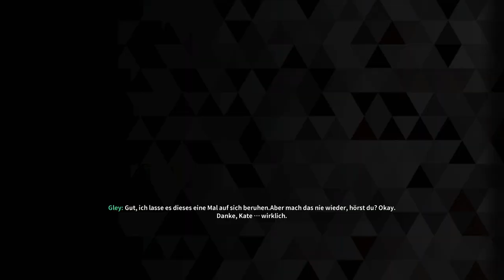The First Descendant Gameplay [Deutsch] ps5 19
The First Descendant is a free third-person cooperative action RPG shooter featuring high-quality graphics. Experience the fun of strategic boss fights through 4-player coop and various unique characters, exciting gunplay, and looting. A variety of equipment is necessary for growth, and you can obtain them through clearing scenario missions within the game or in the World Missions where cooperation is crucial and battles with huge bosses.

Charming and Unique Characters
You can play various characters with distinctive concepts and battle styles. We plan to add various customizable elements such as skins for each character to support character decoration.

Exciting Battles and Dynamic Action Using Various Skills and Firearms
Experience the First Descendant’s exciting battles composed of various characters with unique skill sets, free movements, and chain actions through Grappling Hooks, colorful firearms, and additional effects. With these, the player can create any battle style they desire.
Battles With Huge Boss Monsters Through Cooperative Play
You can target huge boss monsters with different appearances and abilities through 4 player coop play. The various difficulties will stimulate your competitive spirit, and you can destroy or extract various parts of the huge bosses through 4-player cooperative play. By targeting the huge boss’s gimmicks, you will be able to experience a more compact team play.

Motivating Play and Growth
Platforms: PlayStation 5, PlayStation 4, Xbox Series X and Series S, Xbox One, Microsoft Windows
Developer: NEXON Games Co., Ltd.
Genres: Free-to-play, Shooter game, Role-playing video game, Adventure game, Platform game, Adventure
Publishers: Nexon, Nexon Korea

In this video  @IDKGaming4U  does some first impressions review of the gameplay, combat, and upgrades of the game on PS5.

You can equip a character with 3 guns, 4 secondary accessories, and various sub-weapons. Of course, there will also be items to enhance a character or their firearm stats or add a new ability all together. A variety of equipment is a necessary element for growth, and you can obtain them through clearing scenario missions within the game, or in the World Missions where cooperation is crucial and battles with huge bosses. We provide equipment so you can develop the characters to play continuously through character growth and acquiring and combining the various equipment. Use it to challenge yourself with more difficult tasks and enjoy the thrill of clearing them.